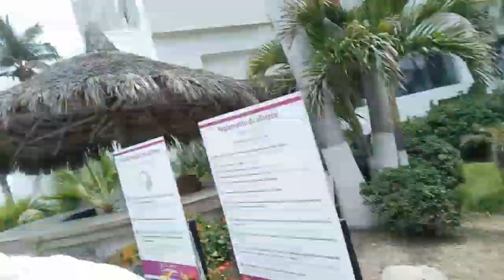¡Jalamos la BANDA en la playa de MAZATLÁN!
Aquí el segundo día de mis vacaciones por Mazatlán, fue un divertido día!

¡Un saludo a todos y nos vemos en un próximo video! 😎✌️